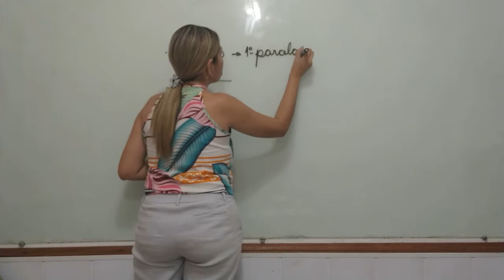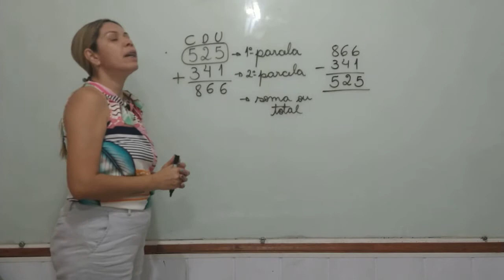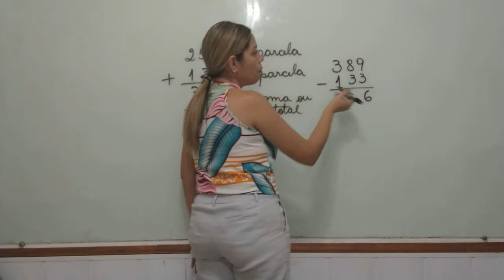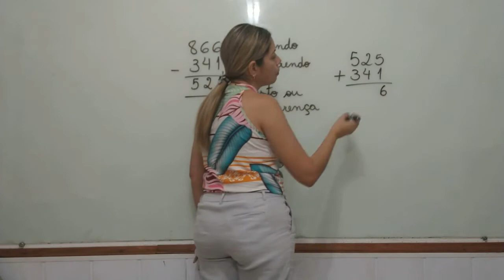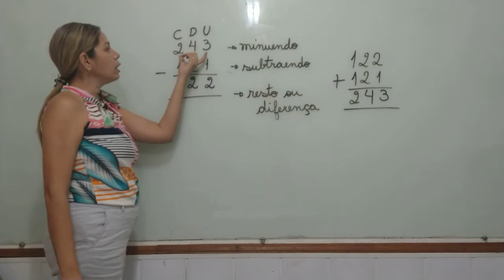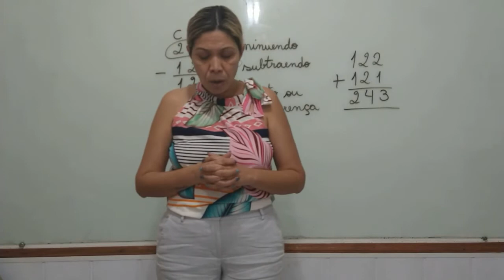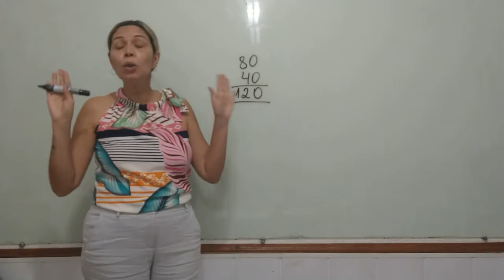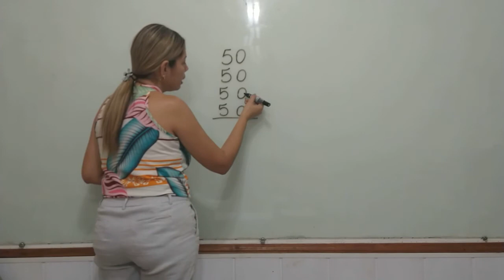Matemática 3º Ano Prof Vivian 18 08